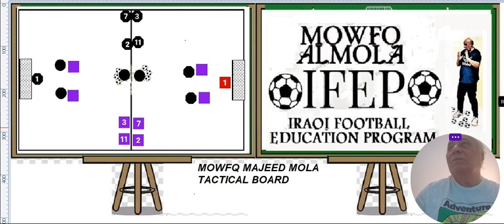IRAQI FOOTBALL EDUCATION PRO - DR MOWFQ MAJEED AL MOLA